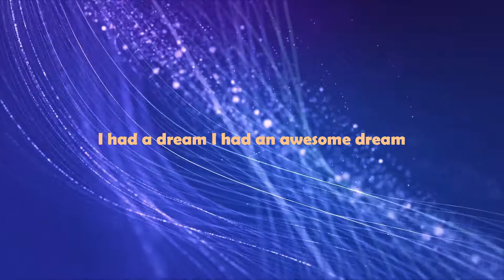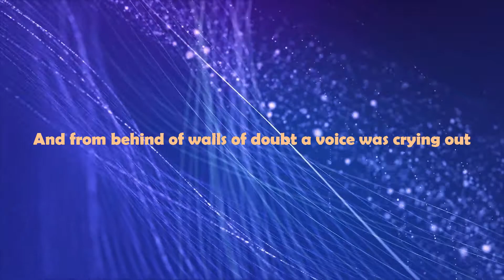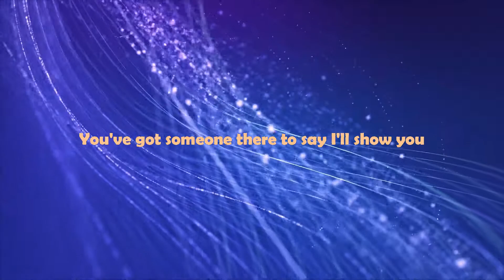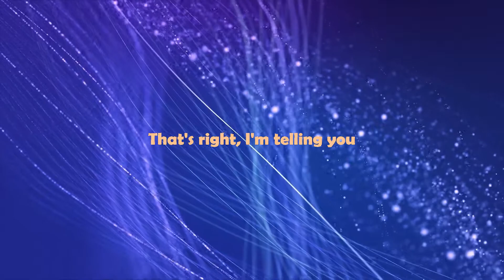Lionel Richie - Say you, say me (lyrics - tekst)